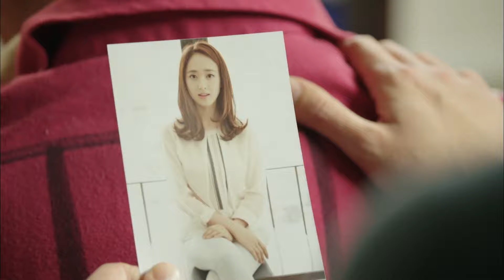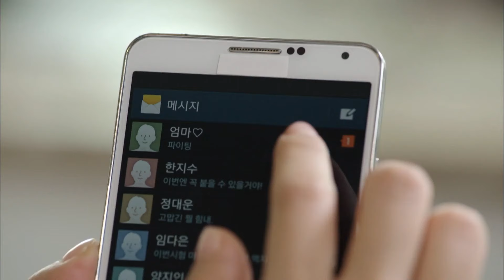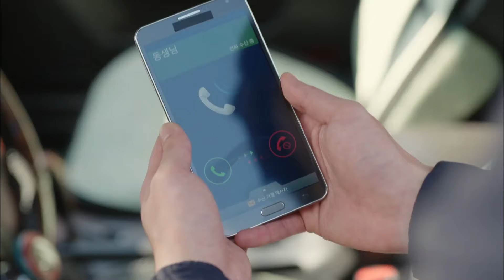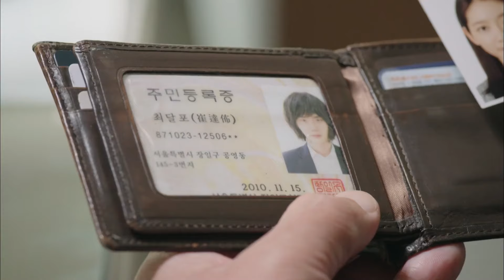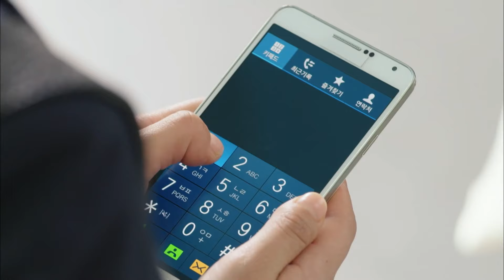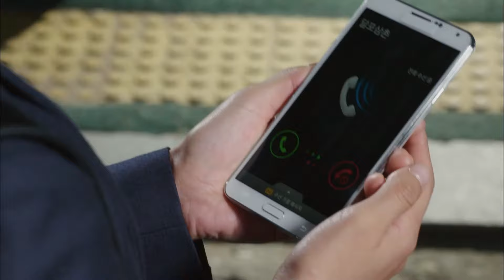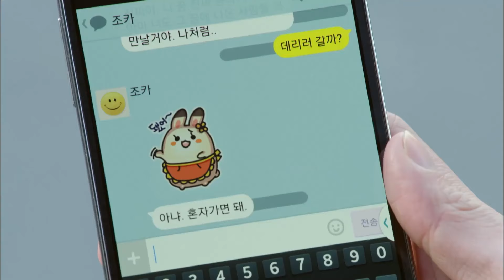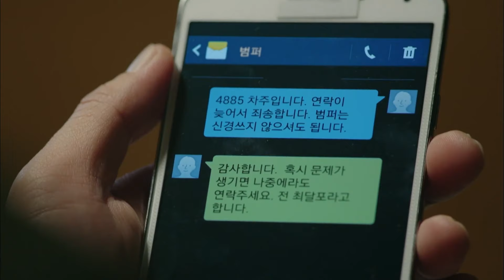[피노키오] 10년만에 본 엄마가 날 면접에서 떨어뜨렸다 | 3화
피노키오 (Pinocchio)
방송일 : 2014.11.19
출연진 : 박신혜, 이종석, 윤균상, 진경, 이주승 외 출연